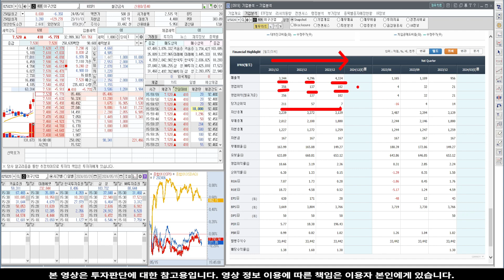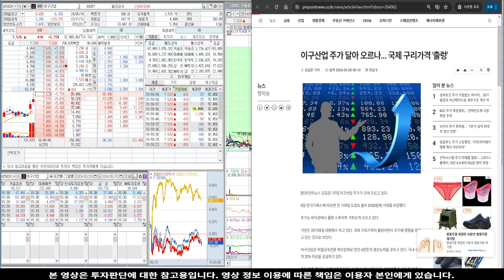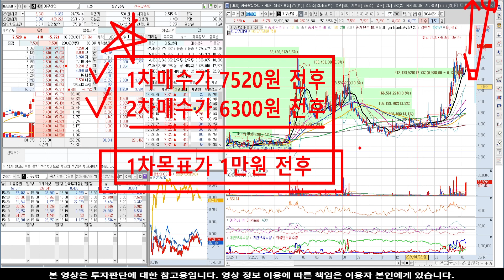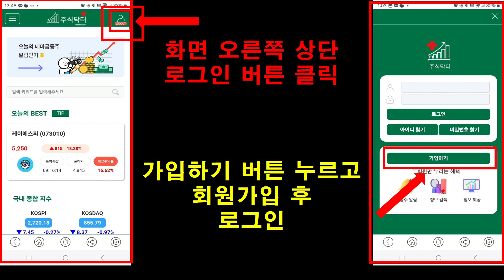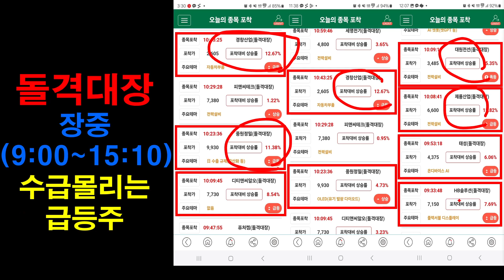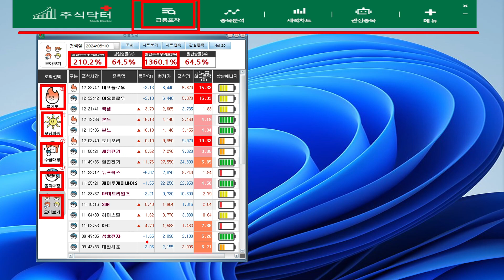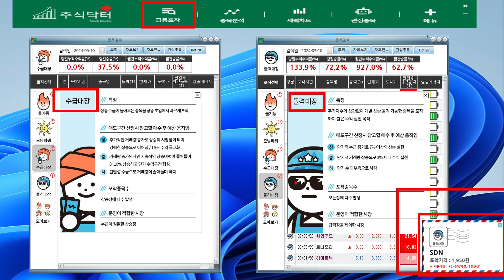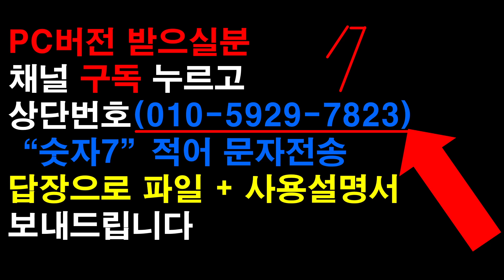[주식]이구산업 - 곧 방향성 나옵니다! 현실적인 대응전략 공개!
실시간 구독자소통 카톡방 투자정보 텔레그램